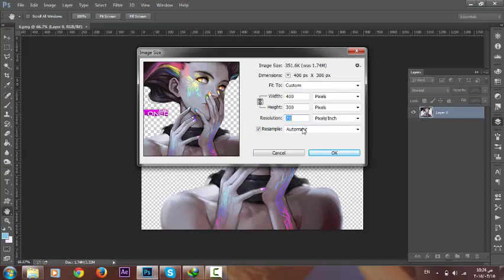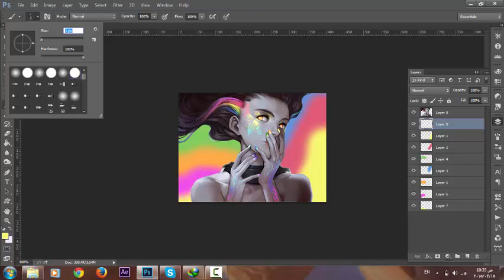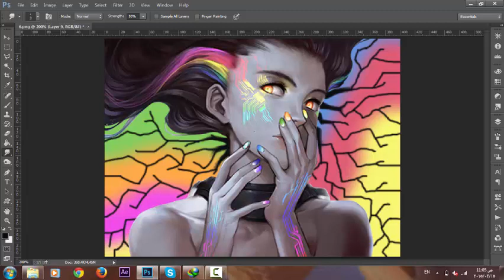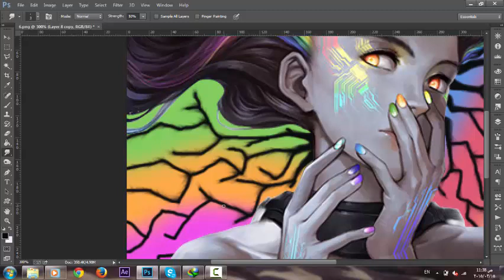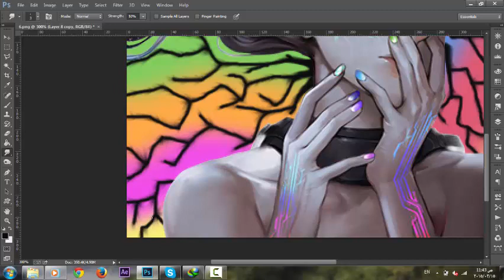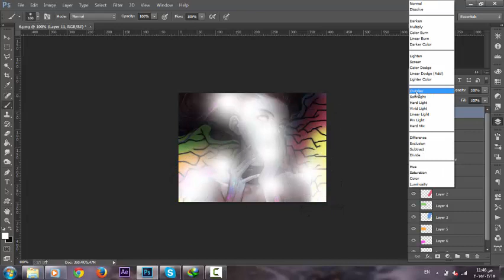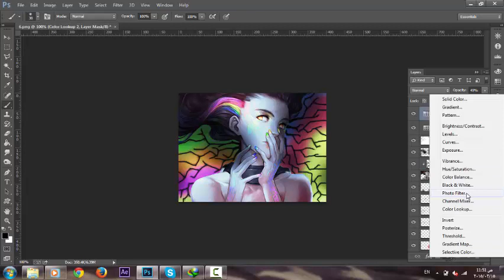signature speed art 'smudge' , Photoshop tutorial